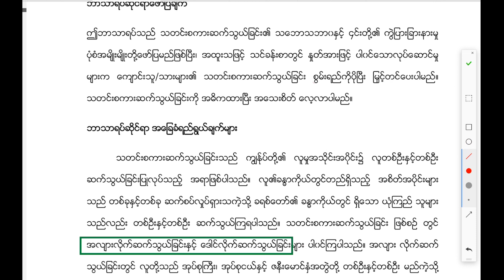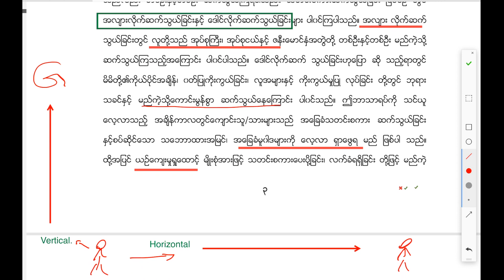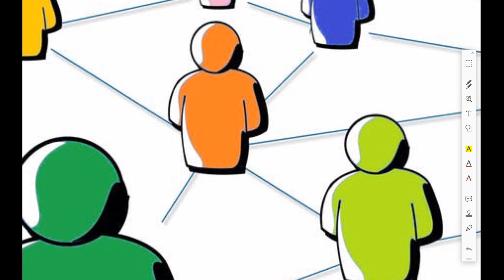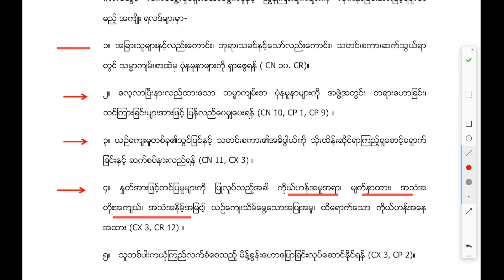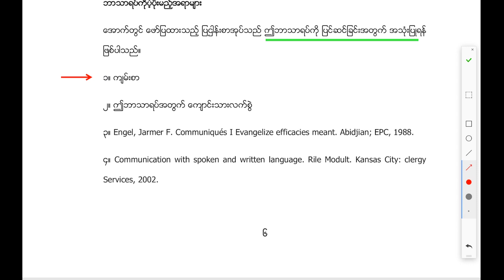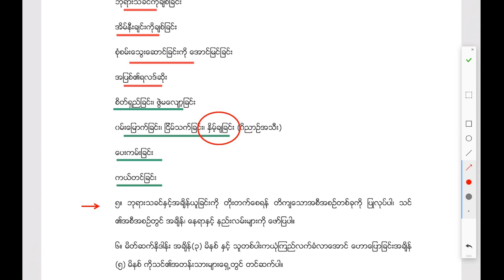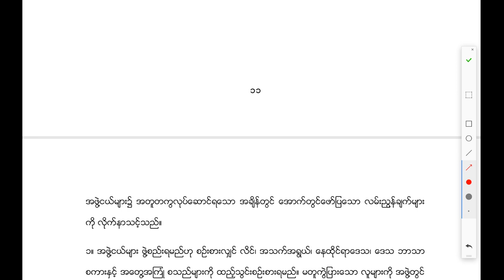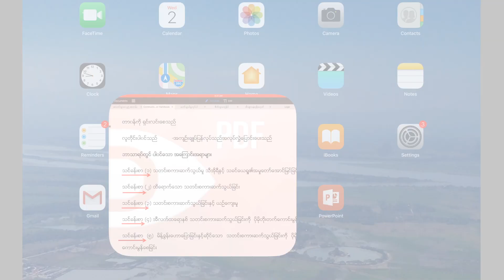Communication - Myanmar - Session1. Course Intro